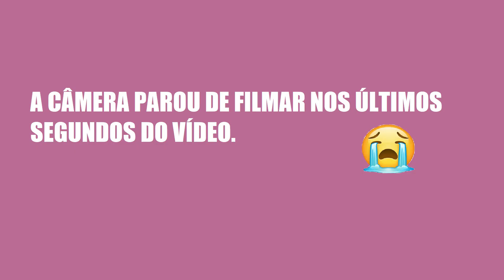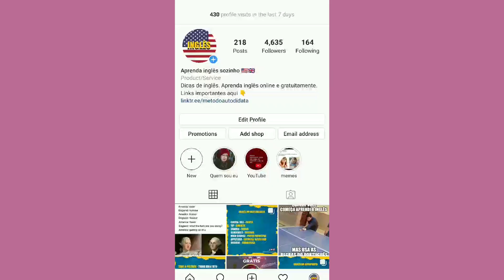MELHORE SEU SPEAKING SOZINHO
Melhore seu speaking sozinho! Se você é autodidata e não tem ninguém para praticar inglês com você, é possível melhorar o seu speaking estudando inglês sozinho. É importante praticar o speaking para poder aproveitar as oportunidades de falar inglês quando você tiver como praticar com outras pessoas.
No vídeo eu compartilho minha experiência aprendendo idiomas sozinha e como melhorei o speaking sem outras pessoas para praticar comigo.